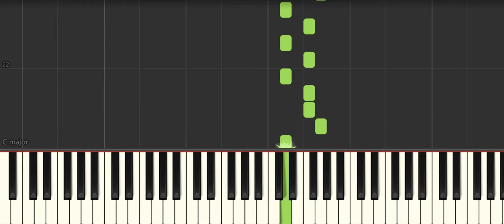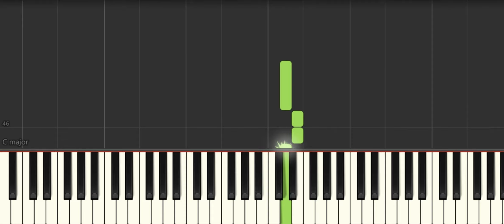Bobby Goldsboro Honey [Easy Piano Tutorial] (Synthesia) Right Hand Only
How to play “Bobby Goldsboro Honey [Easy Piano Tutorial] (Synthesia) Right Hand Only" ♪ In this EASY PIANO TUTORIAL for beginners simplified version you can learn HOW TO PLAY on piano ! :) ♪